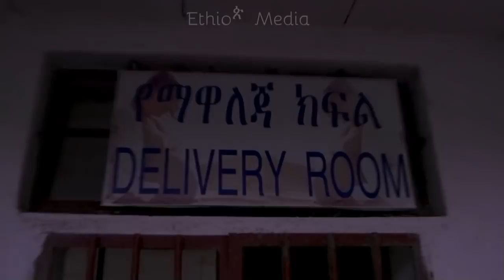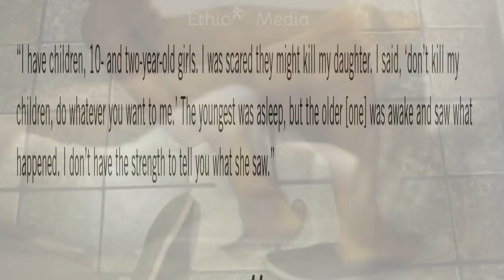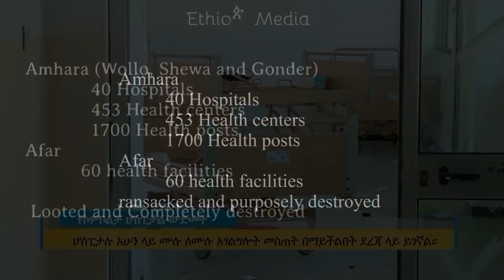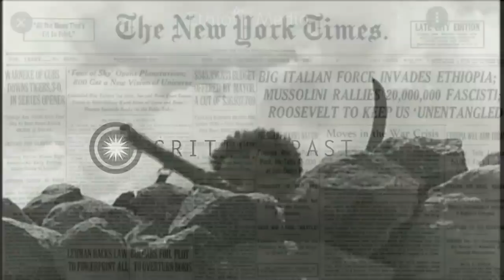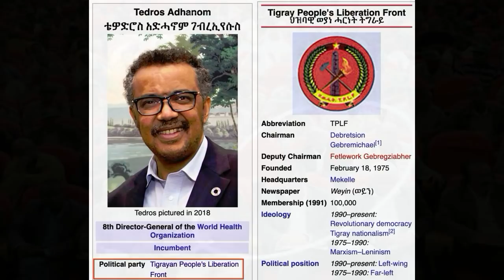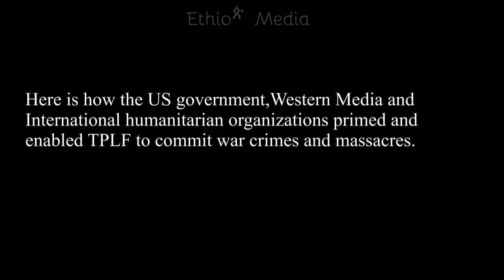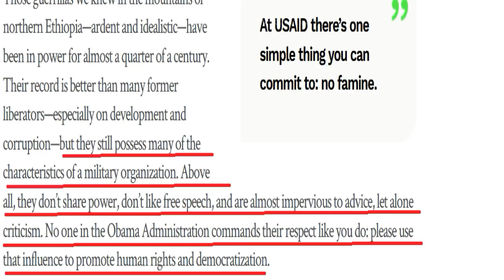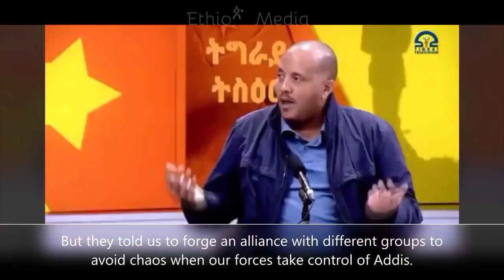TPLF War Crimes- Rape- Massacres-90% of Public Infrastructures Ransacked and Deliberately Destroyed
Tigray People Liberation Front committed horrific war crime in Amhara and Afar regions. Many women were raped, sexual violence was used as a weapons, mass graves were discovered.

90 % of the infrastructure deliberately ransacked and destroyed. Over 7000 schools,36 large industries,40 hospitals,1700 Health posts ransacked and deliberately destroyed. The scale of devastation is beyond words.

The health system has almost completely collapsed.

Every civilian infrastructures including Schools Telecom, Power Grids, electrical lines, Universities, Factories, Laboratories, Pharmacies ,Blood Banks, Museums, local Government Offices ,Private properties vandalized to render it nonfunctional.

Most of the civilians have nothing to do with the war in Tigray. Tigray People Liberation Front committed this crime with the sole purpose of inflicting lasting pain and suffering long after the war is ended.

None of it happened overnight. Western media narrative of false moral equivalence led to this genocide. The US government, major international humanitarian organizations are complacent in this act. The ongoing coverup is baffeling.

The world need to know the incalculable devastation and war crime in Amhara and Afar.